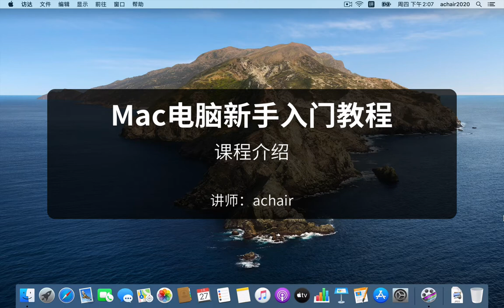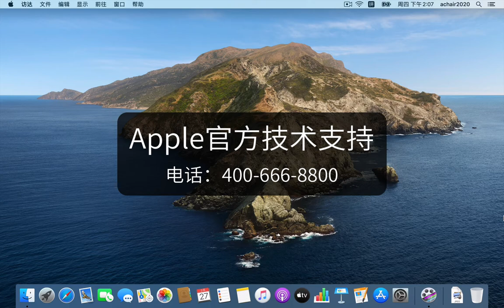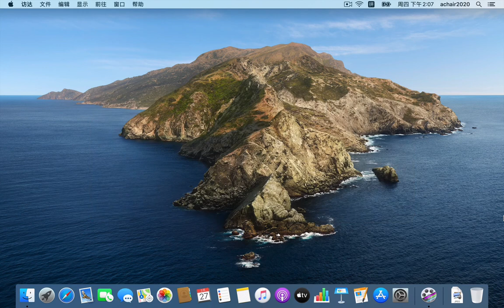《Mac电脑新手入门教程》课程介绍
课程属于入门级别的教程，适合新手、小白同学，比如：刚拿到苹果电脑，第一次用，有很多疑问。如果苹果电脑的熟手、高手请忽略。